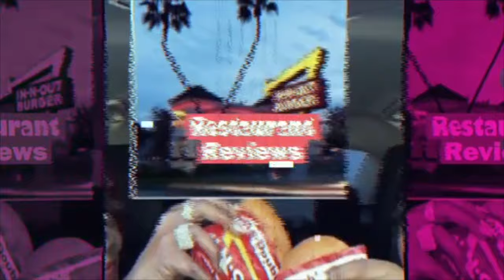Meatloaf | Mashed Potatoes| Chitterlings | Mac and Cheese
My first fall meal 🍽️ Today we’re having a soul food meal , Meatloaf with Mashed Potatoes, Chitterlings, Bakeac and Cheese,

Some of my most memorable foodie moments. Enjoy

13031 Ardmore Forest Road
Box 31-110

BE SURE TO HIT ME UP ON MY IG FOR YOUR GOING N TEE

Electric Adjustable Table

Amazon Wishlist

13031 Ardmore Forest Road
Box 31-110